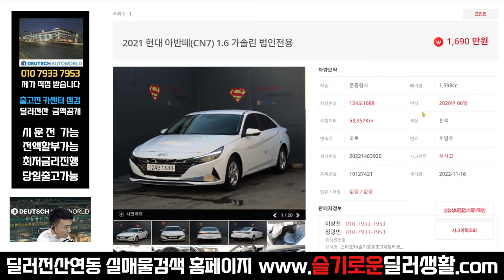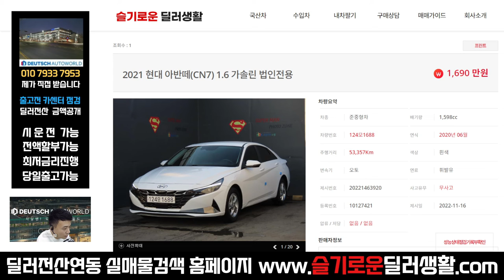(실매물중고차) 1690만원 아반떼cn7 (1688)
감사합니다

1690만원 아반떼cn7 (1688)